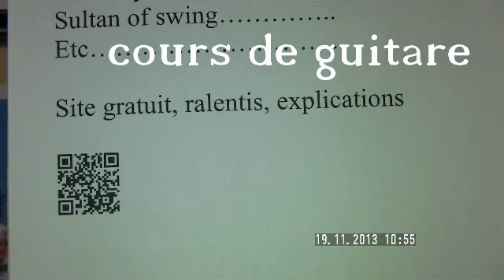N° 168 - apprenez la guitare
jouez tous les titres du répertoire,variété,rock,etc